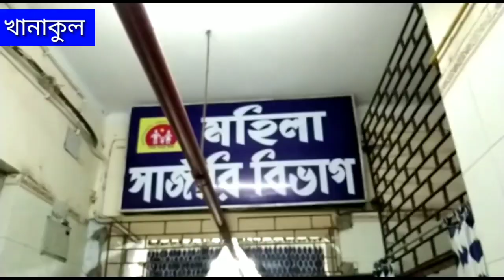ব্রেকিং--খানাকুলে স্ত্রীর গলায় ব্লেড চালিয়ে হত্যার চেষ্টা স্বামীর